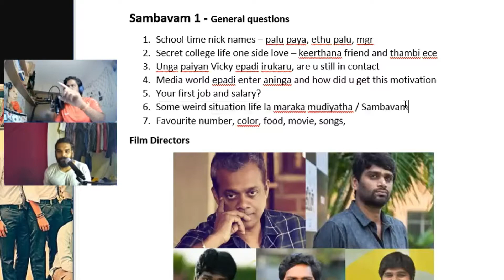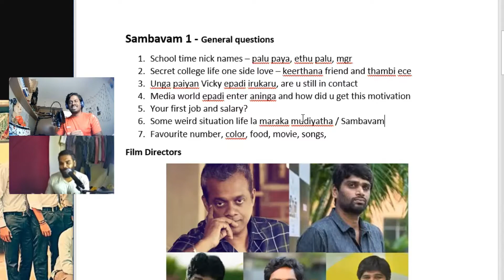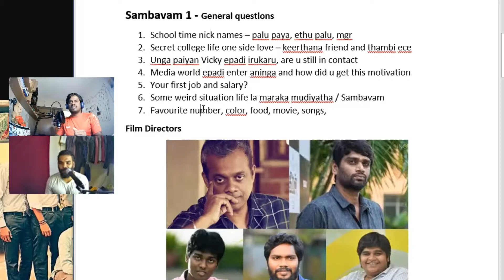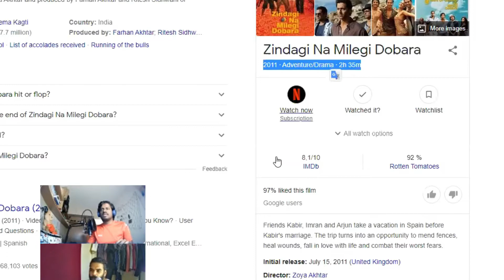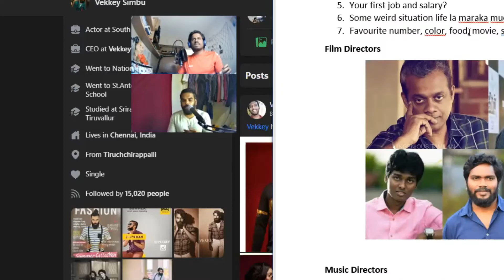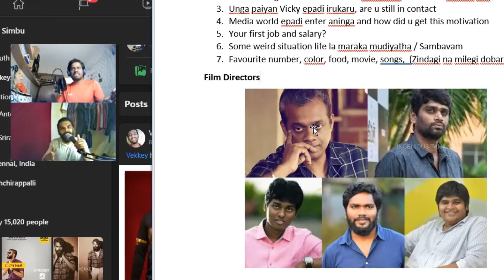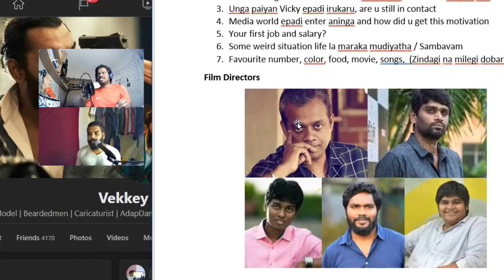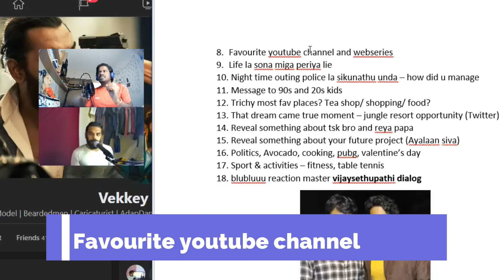Life of Vekkey - The Nuclear Star | Eruma Saani - Jungle Resort Vekkey | Talk Series | EP03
Online talk with nuclear star vekkey. Fame of Eruma saani - Jungle Resort webseries.
Sambavam 3: Questions
0:28 Vekkey's weird situation in his life
2:04 Vekkey's favourite number
2:49 Vekkey's favourite color
3:23 Vekkey's favourite food
4:15 Vekkey's favourite movie
5:38 Vekkey's favourite song
6:35 Vekkey's favourite film director
9:15 Vekkey's favourite music director